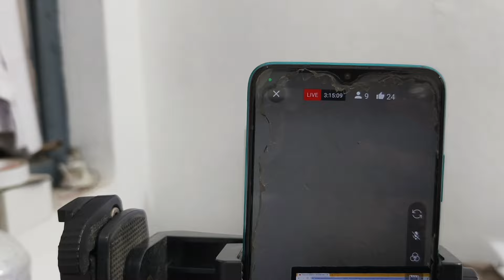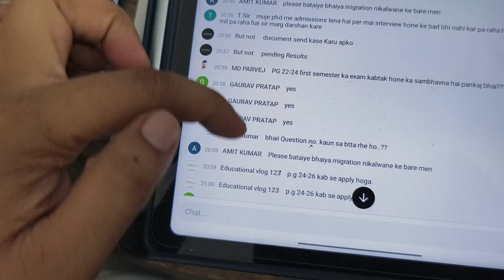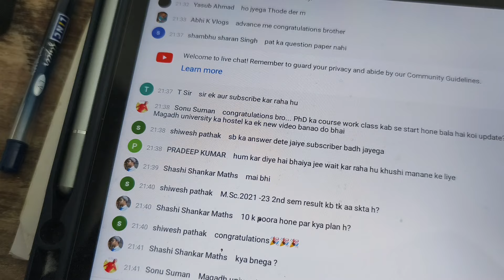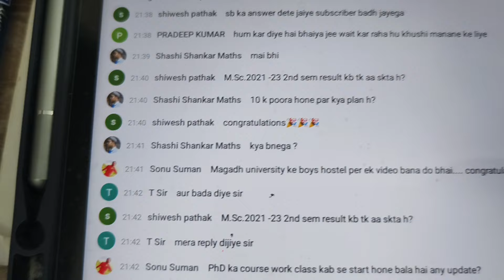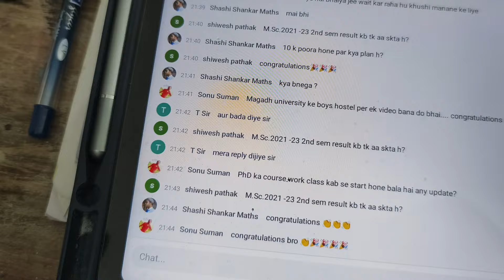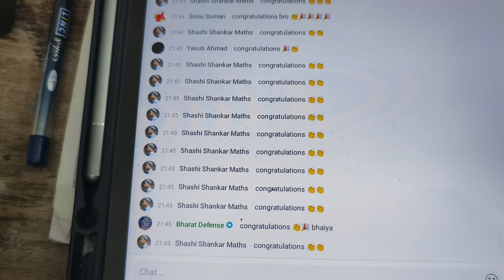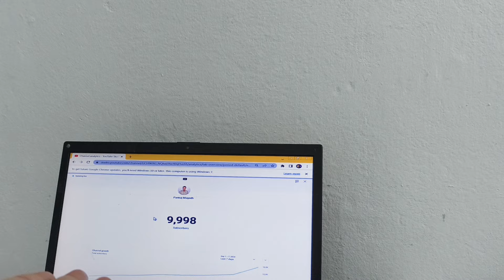दो साल का मेहनत आज रंग लाई!!